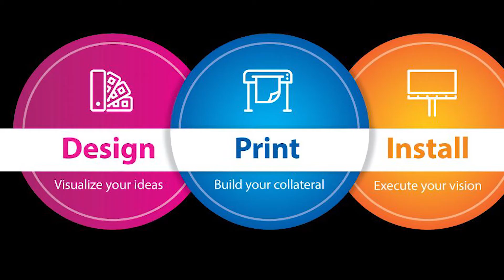ABC Imaging: The Best Kept Secret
Chris Cole speaks to ABC’s near limitless scope of services and how it can sometimes be difficult to even express adequately to our clients what all we are able to do for them.  From small to giant, from design to installation, ABC is there every step of the way to help you succeed.

To see how we can help you and your business success, check us out